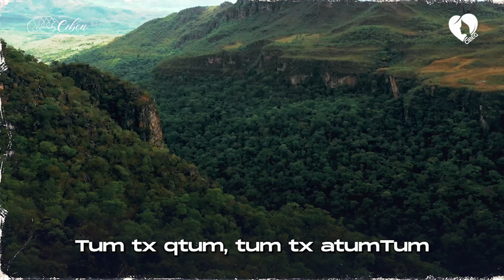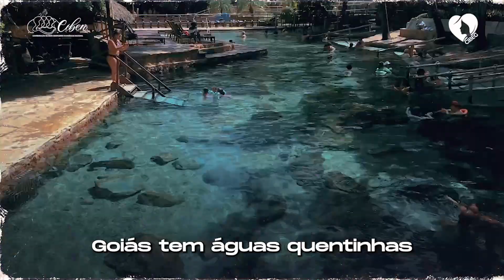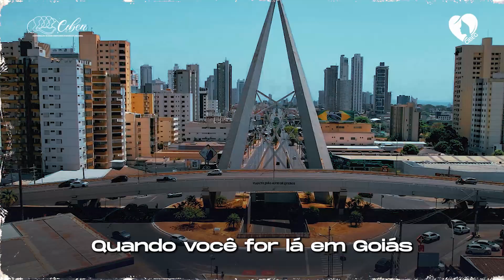HINO FEITO ESPECIALMENTE PARA APRESENTAÇÃO DE GOIÁS NA CIBEN RJ EM 2023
✅Compartilhe com nossos irmãos e deixe seu comentário aqui em baixo, glorificando sempre o nome de nosso Senhor Jesus. 🙏🏻🙏🏻🙏🏻

⚠️⚠️Dízimos & Ofertas:⚠️⚠️
Conta Bradesco, Ag. 3346, C/c: 1955-0, CNPJ: 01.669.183/000.1-03(CHAVE PIX).

✔️Presidentes: BISPO DR OÍDES JOSÉ DO CARMO & BISPA NEUSA CÉSAR CARMO.

🚩Sede da Assembleia de Deus Campinas, Goiânia, Goiás, Brasil.